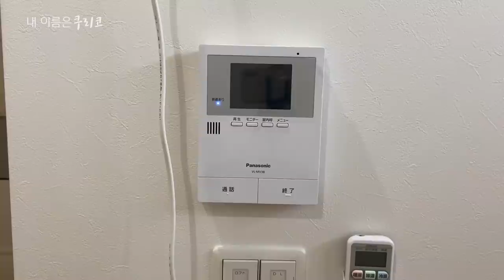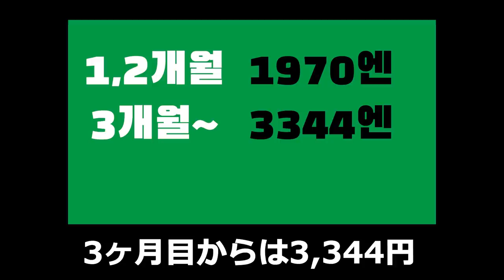우리집에 전여친이 찾아왔다... [내 이름은 쿠리코 Ep.09]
今回ご紹介したモバレコAirのお申し込みはこちらから！

평화로운 어느 늦은 밤.
누군가 초인종을 눌렀다..